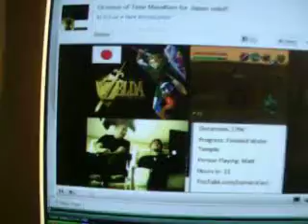Zelda LiveStream for JAPANESE TSUNAMI RELIEF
Very fun to watch and participate in, all goes towards a good cause. You guys should definitely check this out.